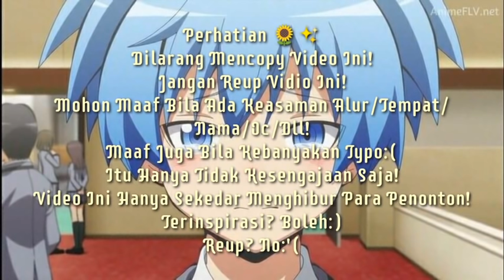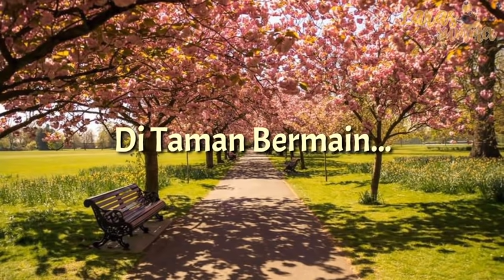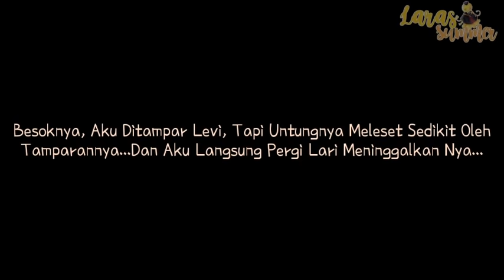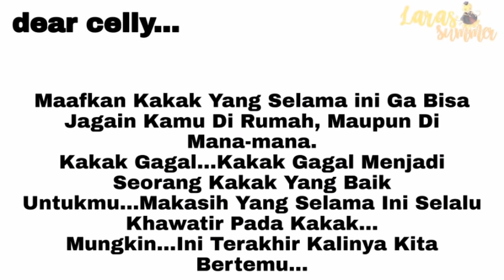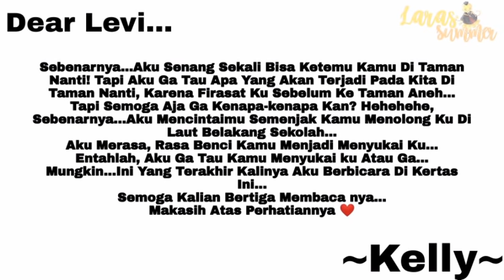•ꕥ Kakak Beradik Kembar 🍦✨ ꕥ• GLMM INDONESIA 🇮🇩💛✨/GACHA LIFE INDONESIA 🇮🇩💛✨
•ꕥ Laras Summer Present 💛🧡✨ ꕥ•

•ꕥ Kakak Beradik Kembar 💛🧡✨ ꕥ•

•ꕥ GLMM Indonesia 💛🧡✨ ꕥ•

•ꕥ Maaf Bila Ada:
      ~Kesamaan Alur/Tokoh/Tempat/Oc/Nama
      ~Typo
      ~Ga Nyambung
      ~Jeleq
      ~Dll😩

•ꕥ Tokoh💛🧡✨
      ~Levi
      ~David
      ~Kelly
      ~Celly
      ~Mirei
      ~Me
      ~Beberapa Oc Random

•ꕥ Agar Nanti Kalian Dapat Notifikasi Dari Vidio Selanjutnya 👀💛🧡✨

•ꕥ Gcmm? Rabu Depan Up Lagi 🙀💛🧡✨

•ꕥ Follow Sosmed Laras Lainnya ☺️💛🧡✨

•ꕥ Instragram Real?

•ꕥ @itz_laras._.20

•ꕥ Tik tok Real?

•ꕥ @larassummer1

•ꕥ Makasih Udah Baca Dari Awal Sampai Akhir 😿💛🧡✨

•ꕥ Tag?